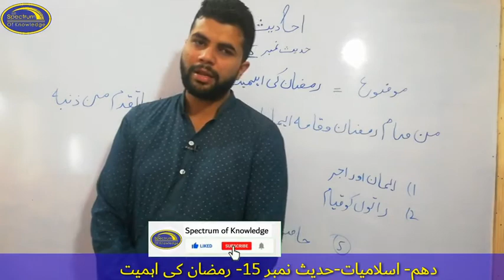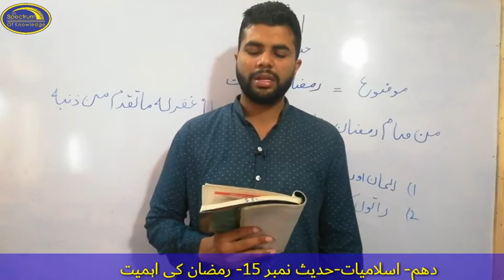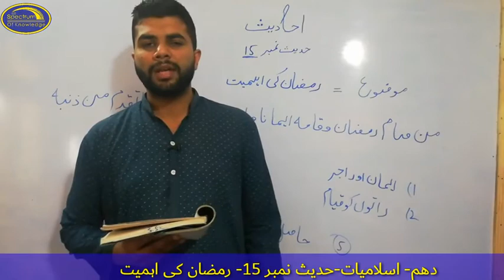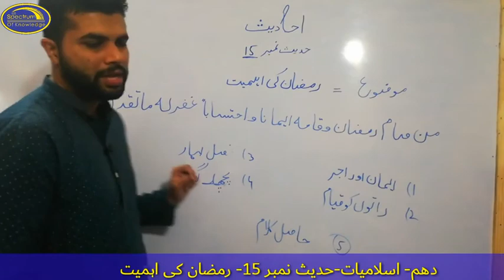Islamiat Class 10 Hadees 15 Spectrum of Knowledge